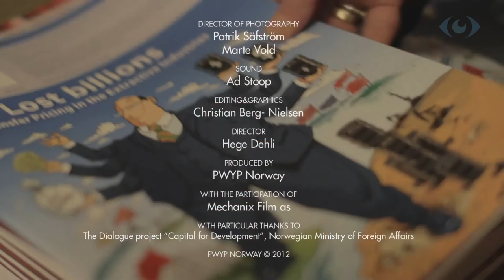Debate following the launch of PWYP Norway´s extended CBC policy proposal, Jan 19.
Januar 19th 2012, PWYP Norway launched a policy proposal on an extended country-by-country reporting for the extractive industry. This video is from the debate that followed the launch. Participants: Frian Aarsnes (Econ Pöyry), Morten Eriksen (Økokrim), Fanny Voldnes (Fagforbundet), Joydhan Barua (Skattedirektorater) og Leif Sande (Industri Energi).